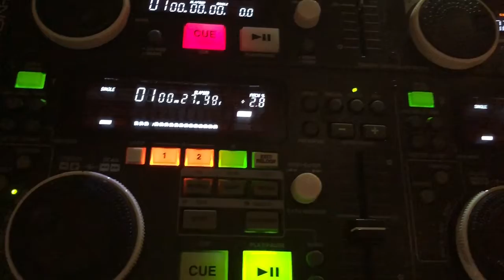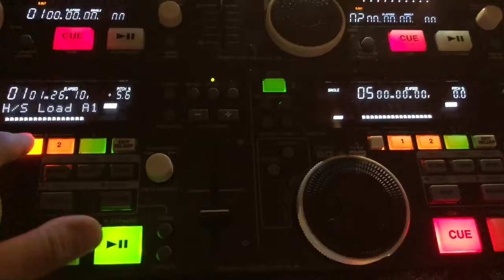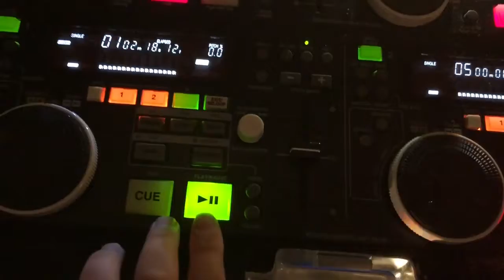Alan Walker Alone remix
We have ANOTHER remix...